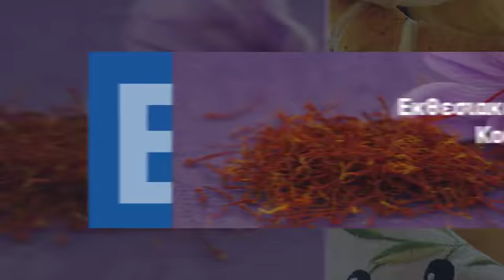Κερνάμε Ελλάδα Κοζάνη 2016